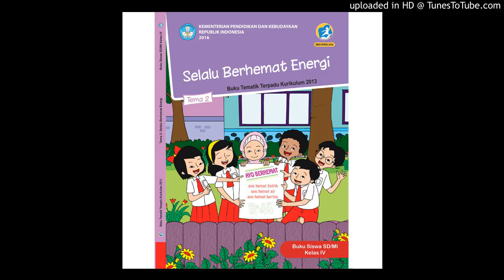audiobook SD Kelas 4 - Tema 2 - Selalu Berhemat Energi Part 3 - energi alternatif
Buku ini merupakan buku siswa yang dipersiapkan Pemerintah dalam rangka implementasi
Kurikulum 2013. Buku siswa ini disusun dan ditelaah oleh berbagai pihak di bawah koordinasi
Kementerian Pendidikan dan Kebudayaan, dan dipergunakan dalam tahap awal penerapan Kurikulum
2013. Buku ini merupakan “dokumen hidup” yang senantiasa diperbaiki, diperbarui, dan dimutakhirkan
sesuai dengan dinamika kebutuhan dan perubahan zaman. Masukan dari berbagai kalangan diharapkan
dapat meningkatkan kualitas buku ini.

Kami akan mulai belajar mengenal macammacam
sumber energi yang ada dikehidupan. hal ini akan membuat kami lebih mengerti dan pandai memahami hubungan antara gaya, gerak, dan energi serta manfaatnya dalam kehidupan sehari-hari

Matahari memiliki peran yang besar dalam kehidupan karena merupakan sumber energi terbesar di bumi. Panas matahari berpengaruh terhadap aktivitas manusia dan makhluk hidup lainnya di bumi.